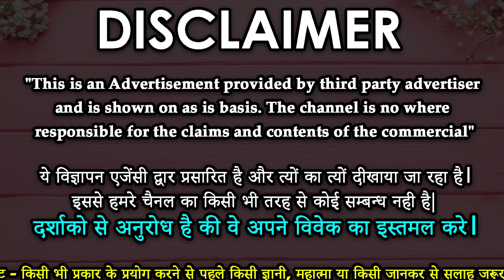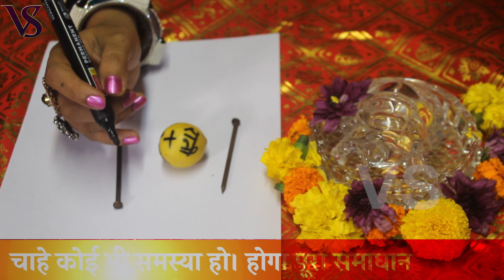नींबू में दो कील लगाकर यह मंत्र बोलते ही स्त्री/पुरुष हो जाएंगे वास में - BhayankarTotaka